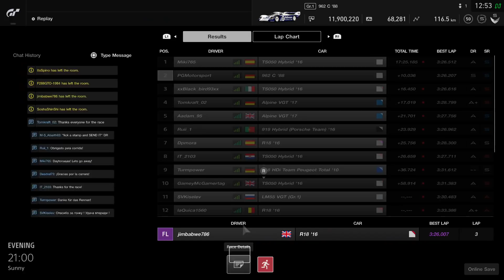Gran Turismo™SPORT Daily Race 951 Le Mans Porsche 962 C Onboard